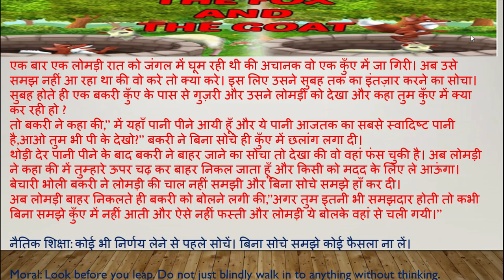लोमड़ी और बकरी की कहानी Moral Hindi Stories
"आपका स्वागत है हमारे मोटिवेशन चैनल पर! हम यहाँ पर आपको जीवन को प्रेरणादायक दृष्टिकोण से देखने और उसमें सफलता पाने के तरीके सिखाते हैं। हम साझा करते हैं महान व्यक्तित्वों की कहानियाँ, सफलता के सूत्र, और जीवन को एक नए दृष्टिकोण से देखने के उपाय।

चैनल पर आपको मिलेगा:

प्रेरणादायक कहानियाँ: व्यक्तिगत और पेशेवर दुनिया के विभिन्न क्षेत्रों में सफलता पाने के अनमोल प्रेरणास्रोत।
सफलता के रहस्य: जीवन में आगे बढ़ने के उपाय और महत्वपूर्ण सिद्धांत।
मार्गदर्शन और संरचना: लक्ष्यों को प्राप्त करने के लिए योजनाबद्धता और सही मार्ग चुनने के सुझाव।
सकारात्मक जीवनशैली: स्वास्थ्य, आत्म-समर्पण, और खुशहाल जीवन के तरीके।
हम आपको साथ लेकर चलने का संकल्प रखते हैं ताकि आप जीवन की हर चुनौती का सामना कर सकें और आगे बढ़कर सफलता प्राप्त कर सकें।